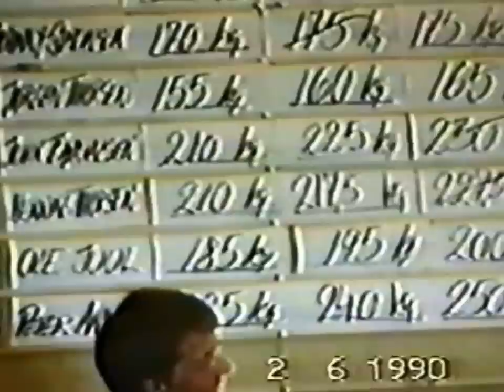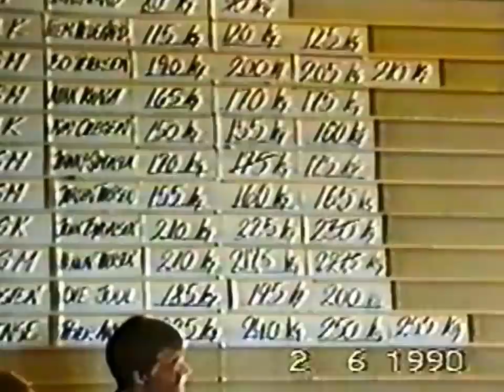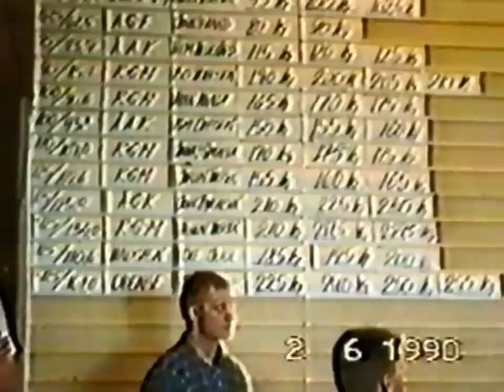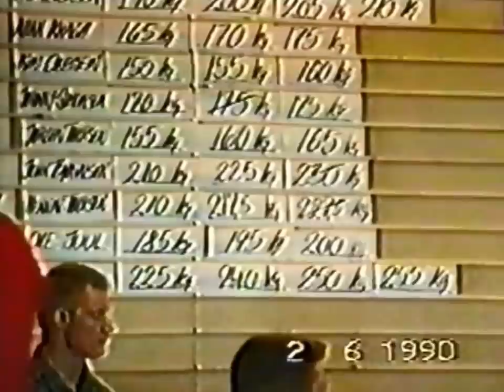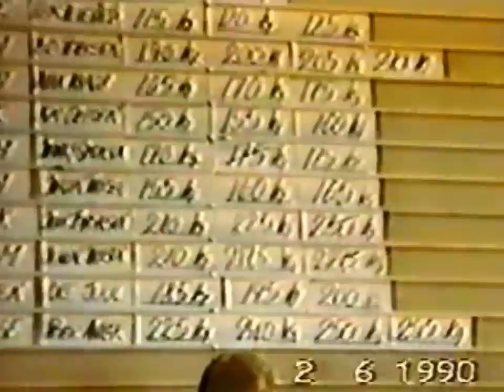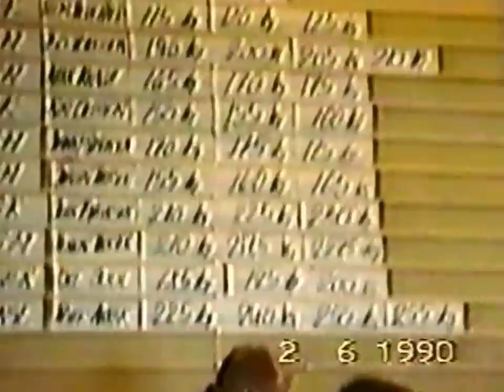Benchpress 1990 the Danish Championship.255kg raw by Peter Anker.+andre pressere.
Peter Anker.John Byrialsen.Henning Grøn Thorsen.Hamster.+ Alle de andre bænkpressere.
Fra dengang skibene var af træ og mændene af jern. :-)